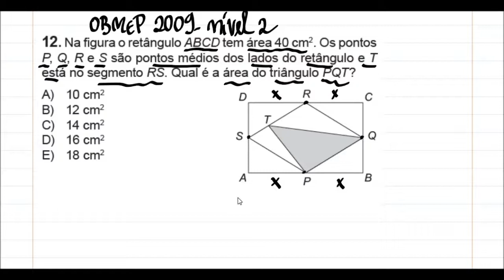OBMEP 2009| Questão 12| Nível 2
Na fi gura o retângulo ABCD tem área 40 cm2. Os pontos P, Q, R e S são pontos médios dos lados do retângulo e T está no segmento RS. Qual é a área do triângulo PQT?

Maetmática Básica. OBMEP 2009.